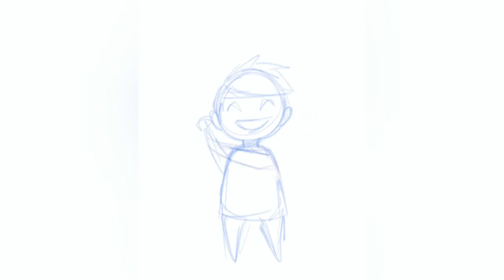Arka - Speed Draw - Week 17/52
Arka (Anak Merdeka 🇮🇩 ✊)

Week 17: Weekly Drawing

Dirgahayu Indonesia yang ke-76 🇮🇩 🙌🙌

Whoa! My week number is the Independence Day!
what a cool coincidence 🙌

This elements was supposed to be for my submission for the Zoom background competition at my office, but I was busy practicing skateboard till late at night the other day 😆 so I missed the deadline.

Dimensions:
Pixel

Tools:
iPad Pro 10.5|ProCreate|Apple Pencil

VFX:
Werble on iPad